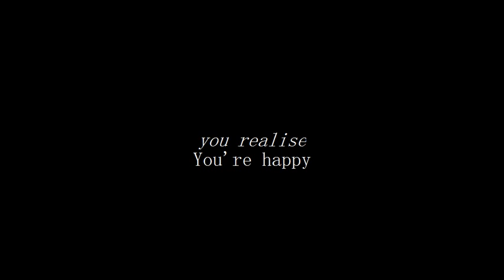And you realise - you happy..